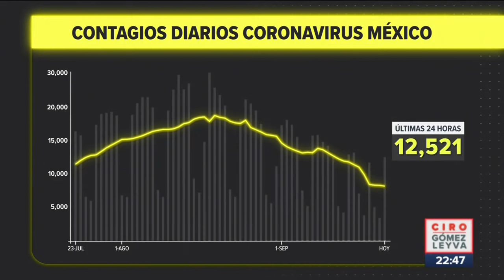815 muertes por Covid-19 en las últimas 24 horas | Noticias con Ciro Gómez Leyva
CiroEnImagen México registró 12 mil 521 casos nuevos y 815 muertes por COVID19, en las últimas 24 horas.